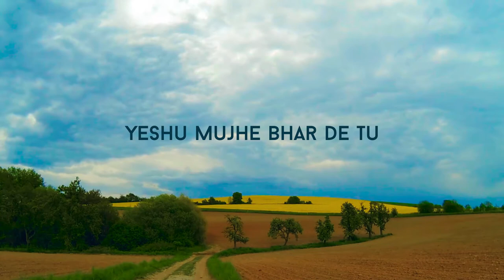Yeshu mujhe bhar de | Praneet Calvin | Lyric Video | Hindi Christian Music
'Yeshu mujhe bhar de' is a track from Praneet Calvin's album "Itna Kareeb Aa".

⏭ The videos you watch in minutes, costs me hours!

✍ If you want your song removed from this channel, please let me know at and I'll resolve it as soon as possible.

// New Hindi Christian songs 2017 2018 //